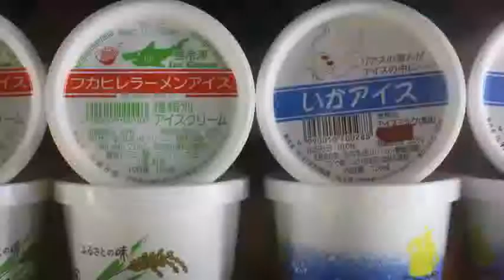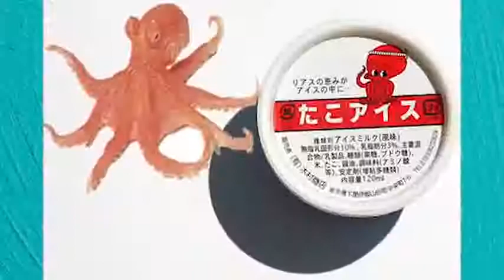Dünyadaki En Tuhaf Aromalı 16 Dondurma Çeşidi